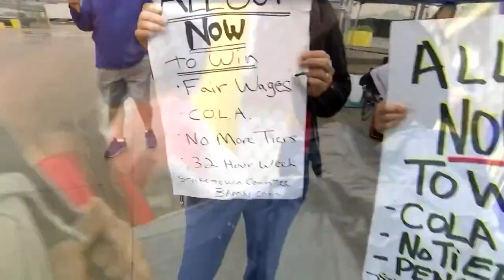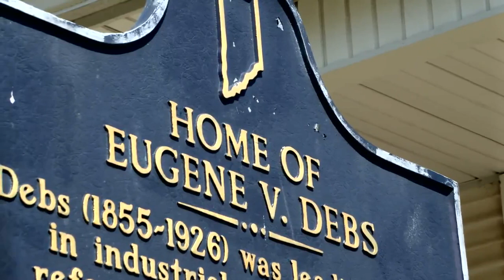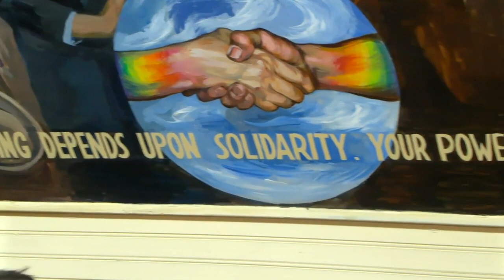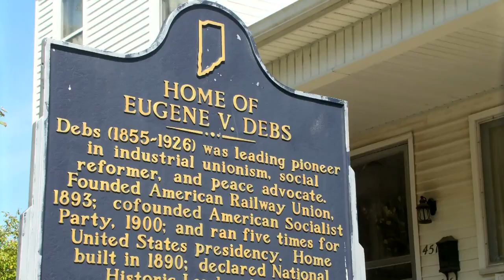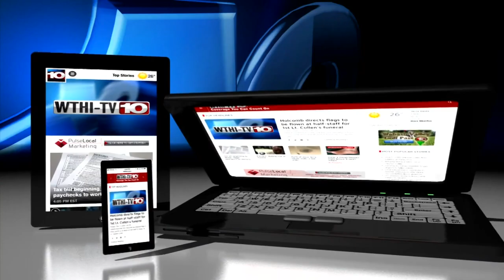Workers still learning from Terre Haute's Eugene V. Debs